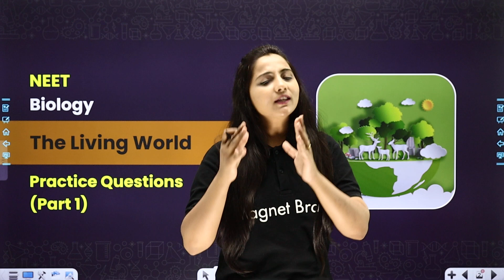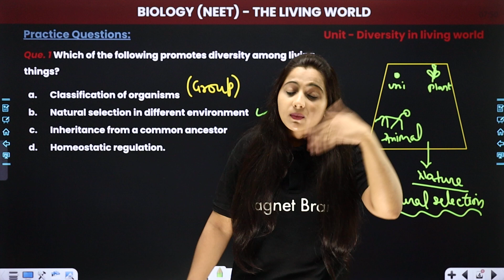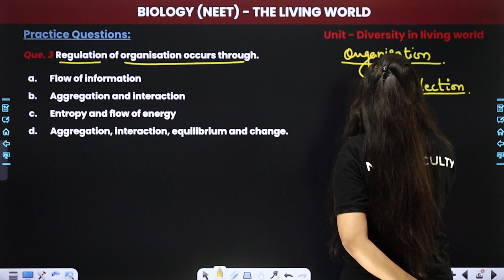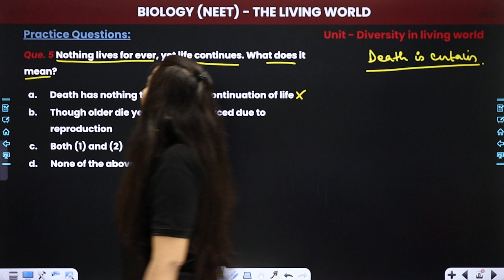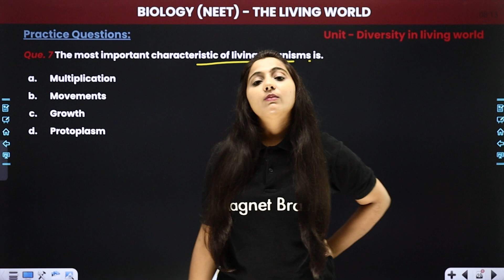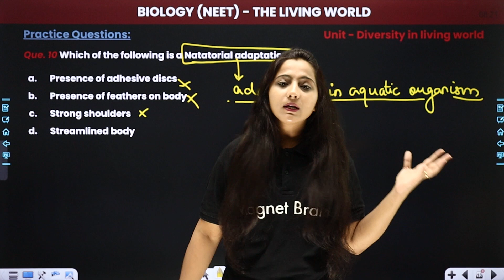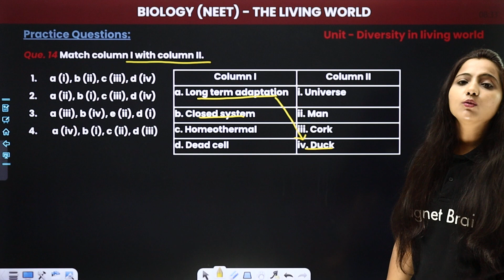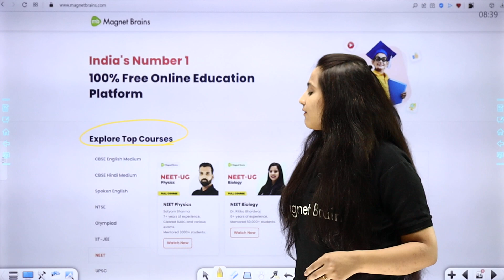Practice Questions (Part 1) | The Living World | NEET Biology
✔️ Course: NEET
✔️ Subject: NEET - Biology
✔️ Chapter: The Living World
✔️ Topic Name: Practice Questions (Part 1) | The Living World | NEET  Biology
✔️ Topics Covered In This Video (Dr. Ritika ma'am): Discussed Practice Questions part 1 from the chapter The Living World.